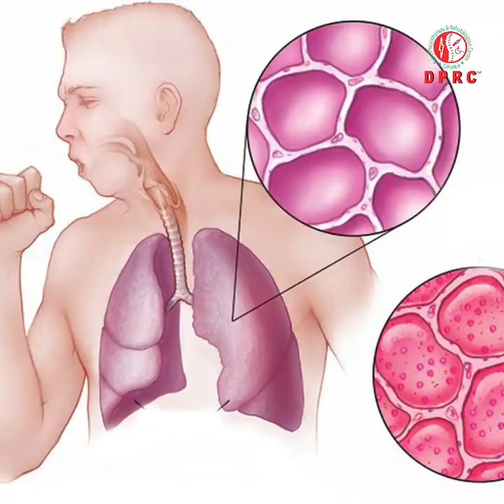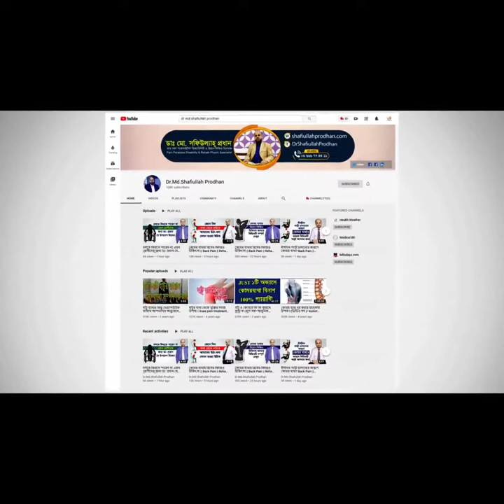করোনা ভাইরাস সম্পর্কে যেসকল গুরুত্বপূর্ণ তথ্য দিলেন বিশেষজ্ঞ ডাক্তার। Corona Virus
করোনা ভাইরাস সম্পর্কে যেসকল গুরুত্বপূর্ণ তথ্য দিলেন বিশেষজ্ঞ ডাক্তার। ভিডিওটি দেখে এখনি সচেতন হোন। Corona Virus